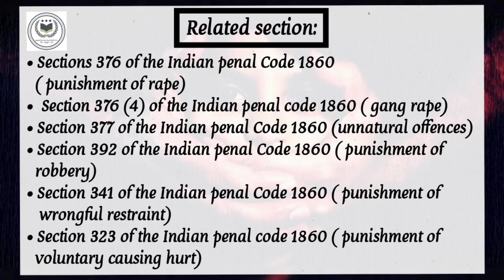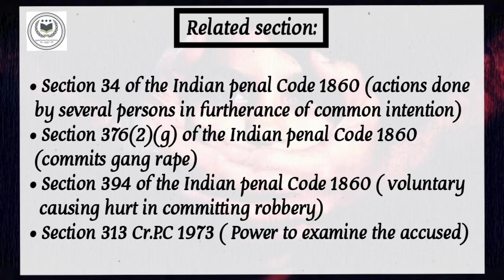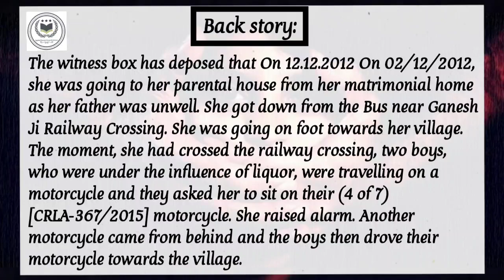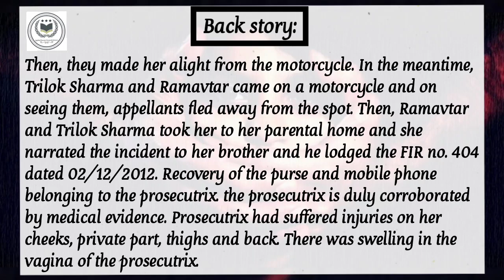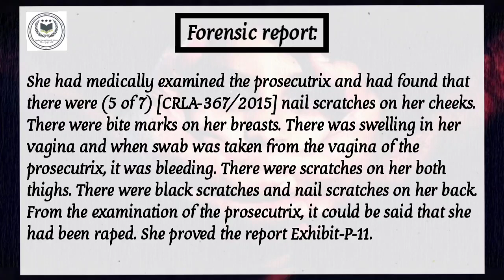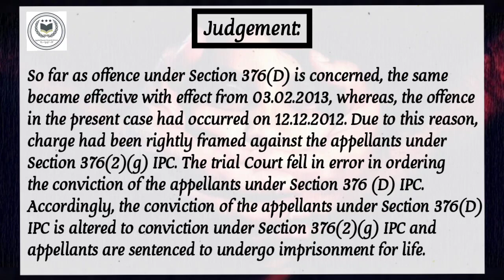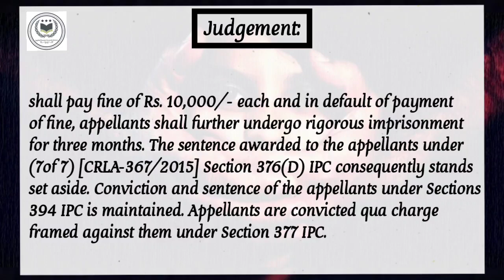Case Study ! On Bite Marks Part:-2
This is our first case study on Bite Marks on our YouTube channel, which is written by Mr Vijay Panchal, Vice president of Applied Forensic Research Sciencese, also this case study published under Department of Forensic Science and Criminal Investigation, Legal Desire Media and Insights.

*Please follow on  social media platform:-*

Forensic
Police investigation
UGC NET question
introduction to forensicscienceinHindi.